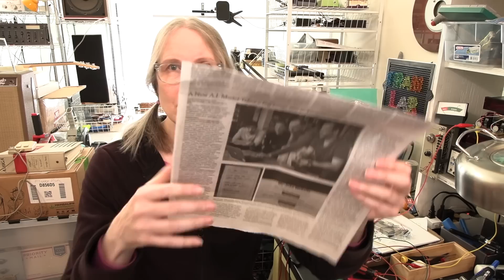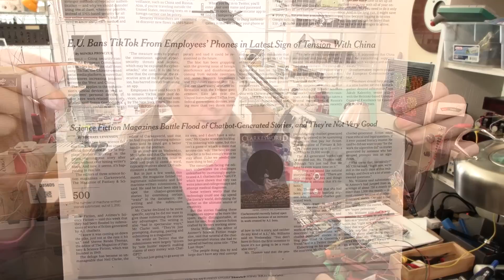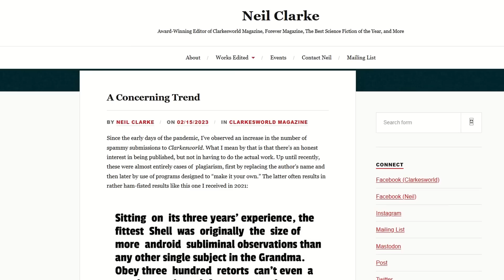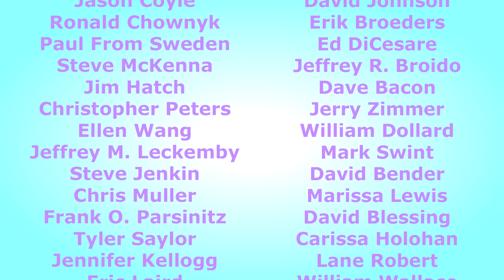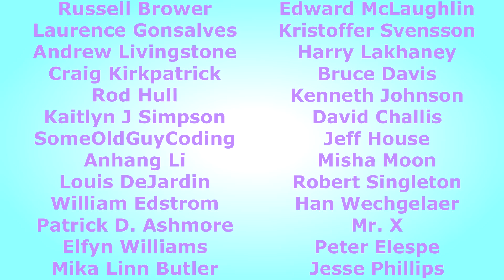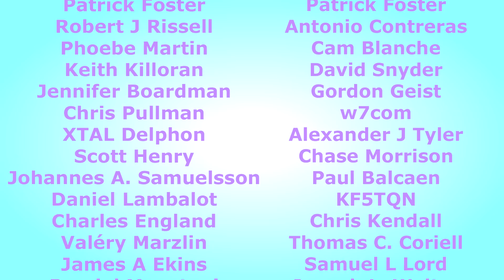Oh, Those Bots!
A follow up to the video I made a couple weeks ago about those lovable little scamps - chat bots.  Enjoy!